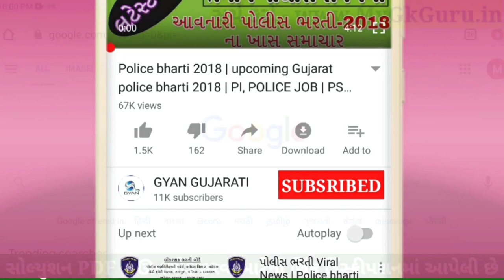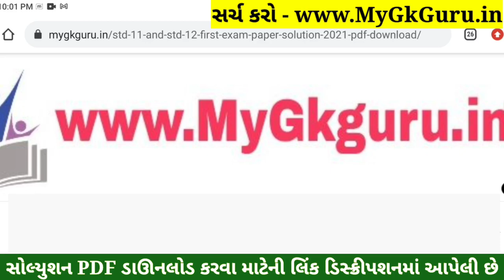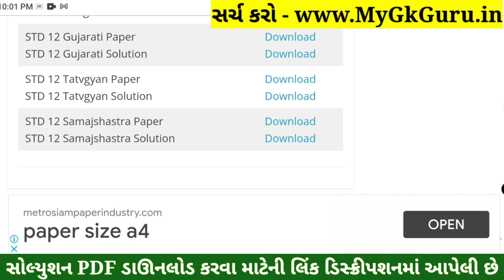STD 12 Tatvagyan Paper Solution 2022 100 March, STD 12 Tatvagyan Second Exam Solution 2022, Real PDF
STD 12 Tatvagyan Paper Solution 2022 Second Exam, STD 12 Tatvagyan Second Exam Paper Solution 2022 100 Marks, Biji Pariksha STD 12 Tatvagyan Paper Solution 2022 Second Exam February 2022. STD 12 Second Exam Paper 2022.

Other Related Search Queries :
STD 12 Tatvagyan Paper Solution 2022 100 Marks February
STD 12 Tatvagyan Second Exam Paper Solution February 2022
STD 12 Tatvagyan Paper Solution 2022 February 2022
STD 12 Tatvagyan Paper Solution February 2022